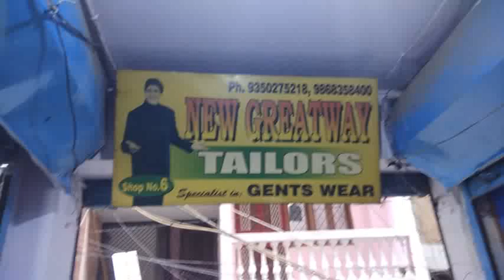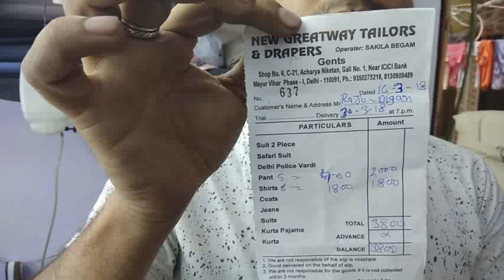AAP MLA Raju Dhingan Cheating Case; Trilokpuri Delhi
MLA Raju Dhingan Cheating Case; Trilokpuri Delhi.

AAP which strode to power in Delhi, on the back of extravagant claims of their uprightness. They continue to toot the horn of having made notable contributions in the space of education and health.

Nevertheless, the conduct of some of thier MLAs borders on criminal.